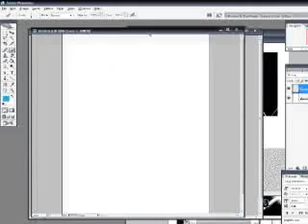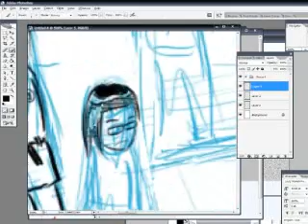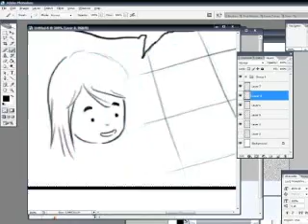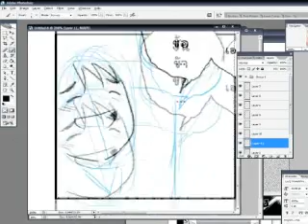เทคนิคการ์ตูนช่อง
เทคนิคการทำงานการ์ตูนช่องครับ
เริ่มจาก ร่างภาพ(จัดคอมโพส) ใส่คำพูด ลงหมึก ติดสกรีน